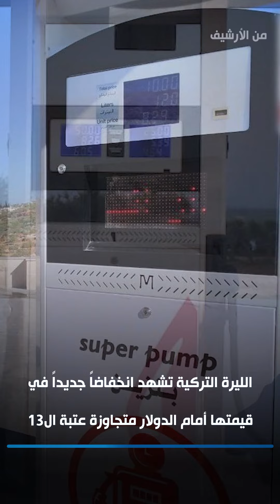قصف مدفعي عنيف مصدره عصابات الأسد يستهدف أرياف إدلب و حماة